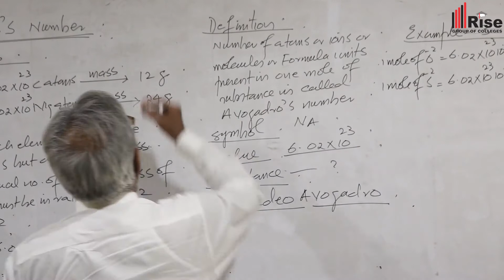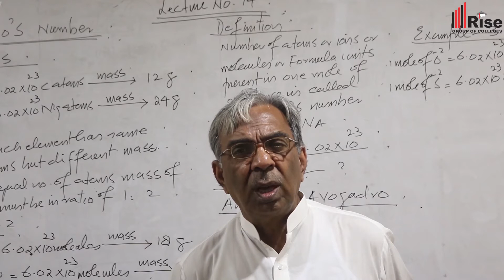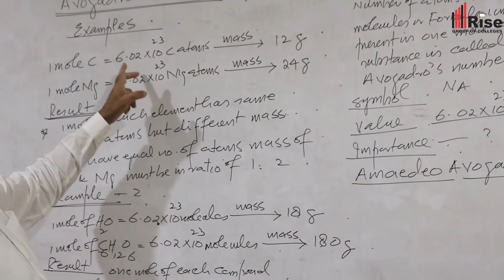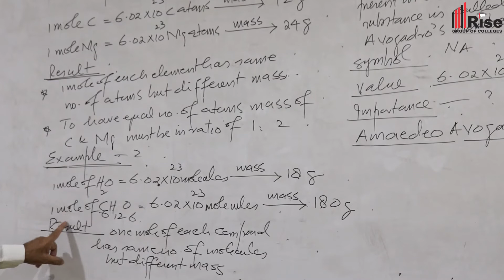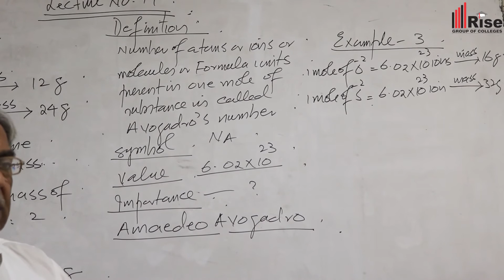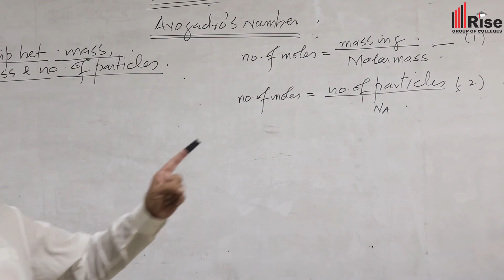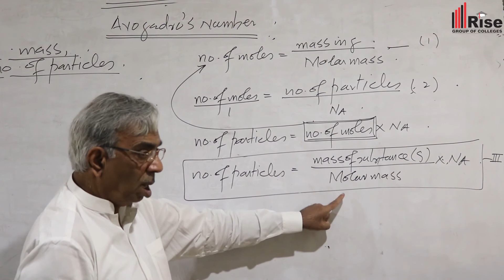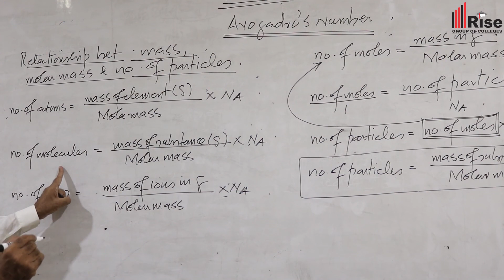Chemistry Lecture # 14|Rise College Multan